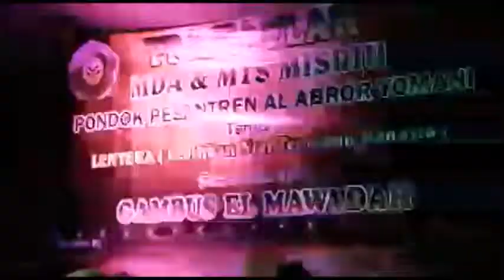Gambus modern PP. Al Abror Yomani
Acara tahunan PP AL ABROR Yomani (pra haflah dan Haflah )untuk melatih kreativitas santri.